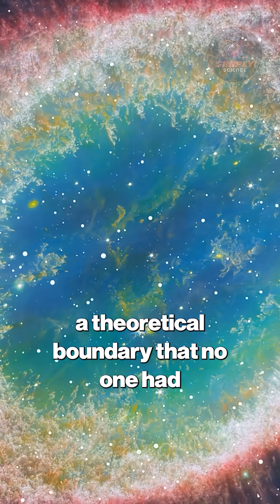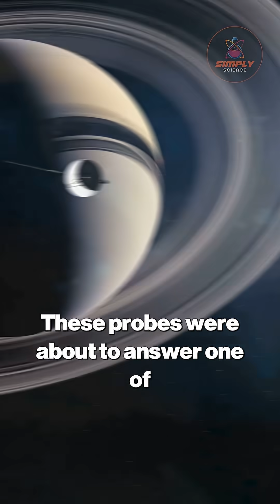Voyager Reaches the Edge of Space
NASA’s Voyager 1 and 2 spacecraft are on an epic journey to the edge of the Solar System, sending back crucial data about the heliosphere and the interstellar medium. From planetary flybys of Jupiter, Saturn, Uranus, and Neptune to tracking the weakening solar wind, Voyager is revealing how our Solar System truly ends. Scientists monitor these distant probes as they measure charged particles, magnetic fields, and cosmic rays, offering humanity its first glimpse beyond the sun’s influence. Explore the Voyager mission, its groundbreaking discoveries, and what this tells us about deep space and the cosmic frontier.

Simply Science is a subsidiary of Videofy Studios, an AI-driven video production company focused on smart, educational, and digital content creation. Using advanced artificial intelligence, we produce clear, explanatory videos about science, space, and technology — designed to inform, inspire, and make complex ideas easy to understand.

This content was created using AI-assisted tools and may contain inaccuracies or simplifications. It is intended for educational and explanatory purposes only. Simply Science and Videofy Studios are not responsible for outcomes based on this content. For verified scientific information, always refer to original research and trusted sources.